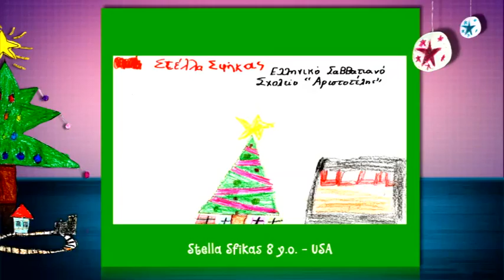CHILDREN'S DRAWING CONTEST 2014 15